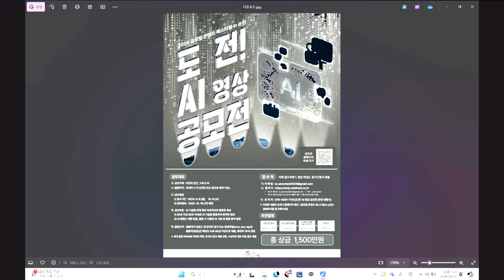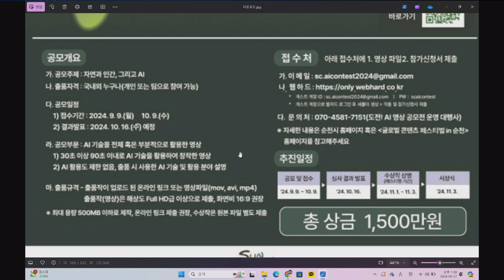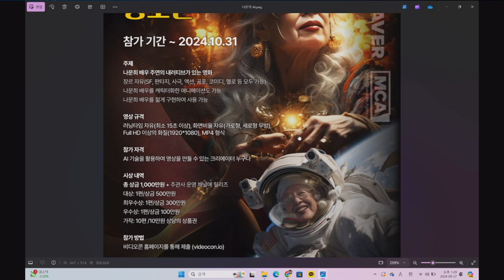[AI영화] 순천 AI 영상 공모전 '자연과 AI의 만남' / "나문희 주연" 생성형AI 단편 영화 공모전 소개